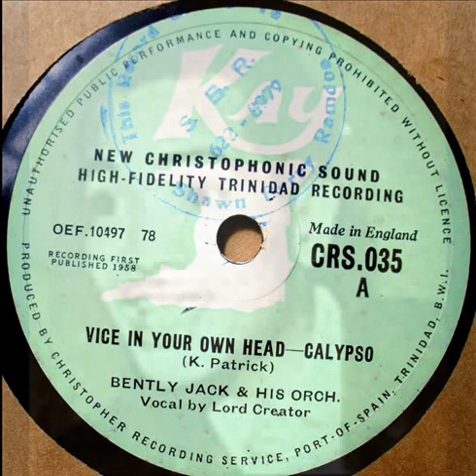Lord Creator Vice In Your Own Head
What people hear you say - May not be what they perceive within their minds! - "Lord Creator is saying that they accuse you of what they are thinking!
With music superbly orchestrated by "Watap" Himself! - ENJOY!!!